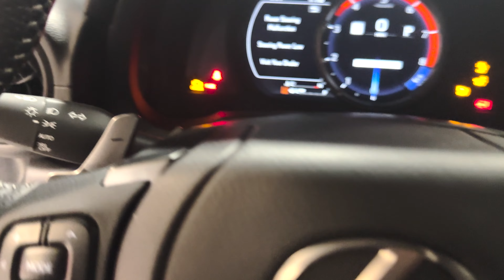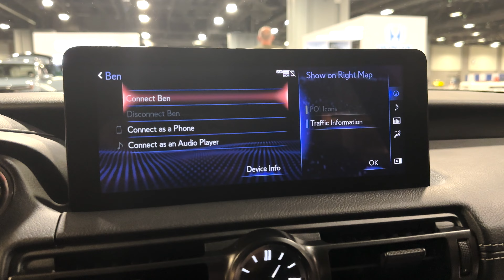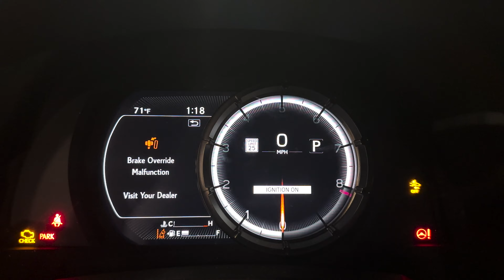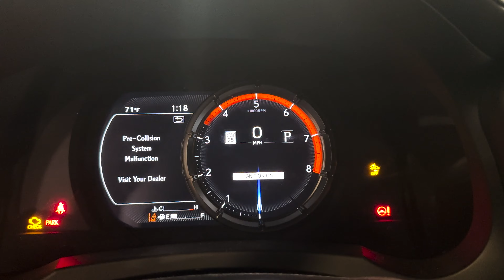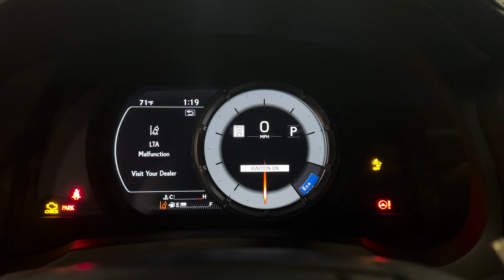new lexus IS 500 f sport 2023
Introducing the NEW Lexus IS 500 F Sport 2024! This sleek and powerful car is perfect for anyone who wants an exhilarating driving experience. With a sleek design and powerful engines, the Lexus IS 500 F Sport 2024 is perfect for anyone who wants an exciting drive. So don't wait any longer, learn more about this beautiful car today!